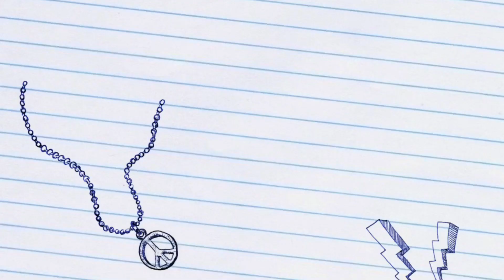Mint lemonade teaser out 🍋